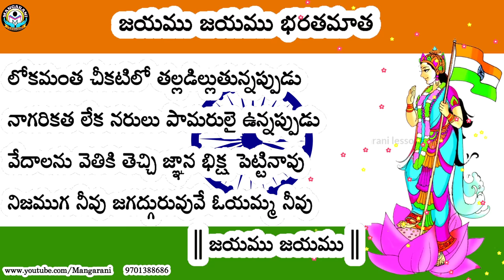jayamu jayamu bharatha matha song || aksharam lesson || 7th class Telugu lessons || తెలుగుబాట - 7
rss songs in telugu
 jayamu jayamu bharatha matha song
 republic day songs in telugu
independence day songs in telugu
 indepence day special song
 patriotic songs in telugu
bharata mata song in telugu
7th class telugu lessons
తెలుగుబాట - 7
aksharam lesson 7th class
7th class telugu lesson new syllabus
7th class telugu lessons 2
7th class telugu lessons 2020
aksharam lesson 7th class telugu
7th class telugu textbook
7th telugu lesson
7th class lessons
7th class new syllabus first lesson aksharam
chinni shishuvu lesson 7th class telugu
7th class telugu grammar
7th class telugu new syllabus
7th class telugu lessons in ap
అక్షరం పాఠం